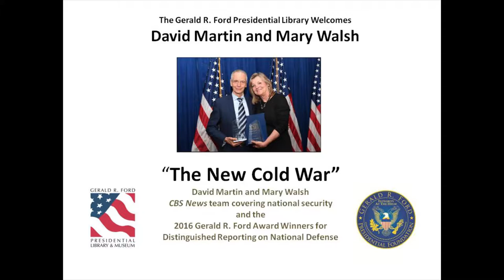David Martin and Mary Walsh - The New Cold War - 12/05/17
David Martin and Mary Walsh
"The New Cold War"